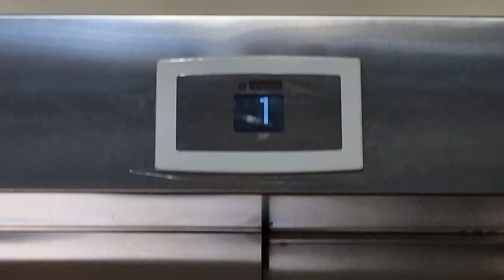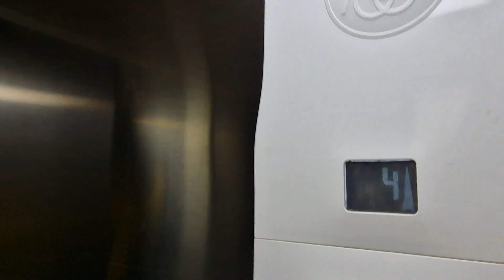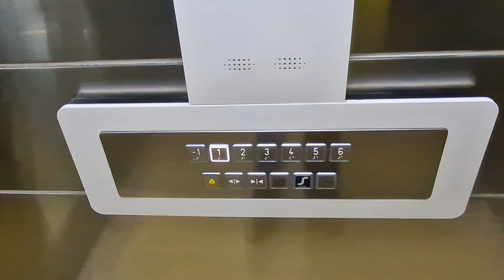✨️Необычный лифт ThyssenKrupp 2013 года // ул. Чехова, 5а (г. Звенигород)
📸Снято на SAMSUNG GALAXY S23 FE
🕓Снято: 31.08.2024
🔒Домофон: VIZIT БВД 423
🔏Открылся ключом:
В связках "StarNew" - не открылся
В связках "KeyEnter" - не открылся
🏆Оценка домофона: 7/10
⚡Лифт:
Производитель: ThyssenKrupp
Страна: Германия
Год выпуска: 2013
Приказ: ThyssenKrupp
Вызывник: ThyssenKrupp
Кнопки: ?
Двигатель: ?
Скорость: 1 м/с
Информатор: нету
🏠О доме:
Год постройки - 2013
Этажей - 6
Серия дома - Индивидуальная
Консъерж - нет
🥇Оценка лифта:
Дизайн: 9/10 – очень классный
Кнопки: 7/10 – норм
Состояние: 10/10 – идеал
Редкость: 10/10 – первый раз такую модель вижу
🥇Оценка дома:
Фасад: 8/10
Вид: 8/10
Двор: 8/10
Благоустройство: 8/10
Подъезд: 10/10
Транспортая доступность: 7/10
лифты моего города